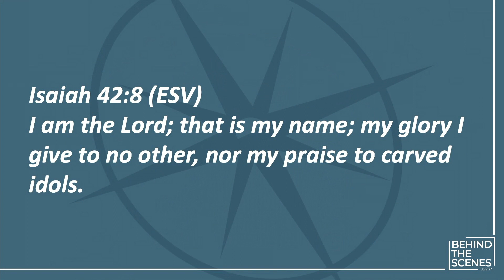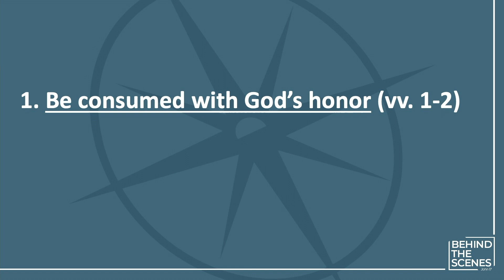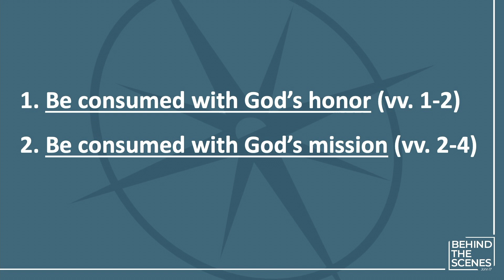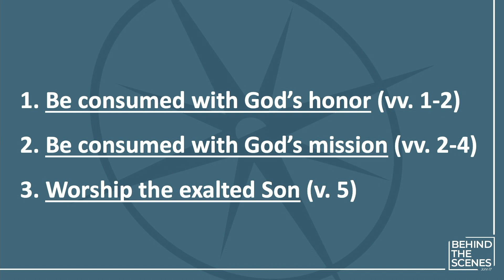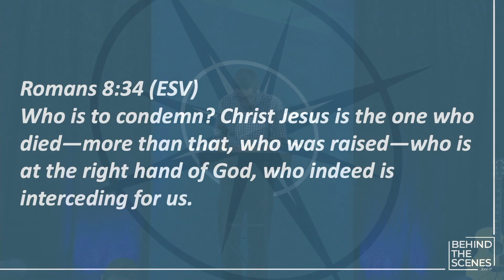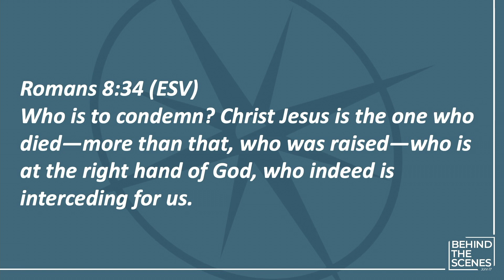Behind the Scenes - Jesus' Desire for Himself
A message from John 17:1-5 on 8/29/21 by Ben Blakey.